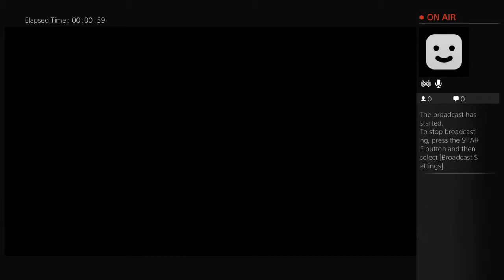black ops 3 ps4 zombies